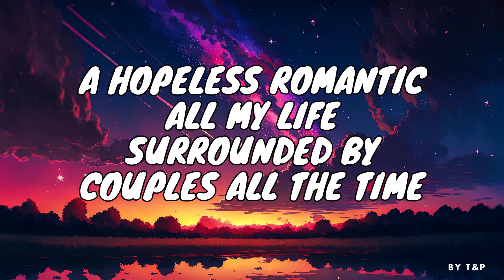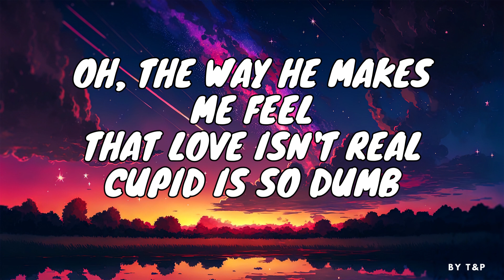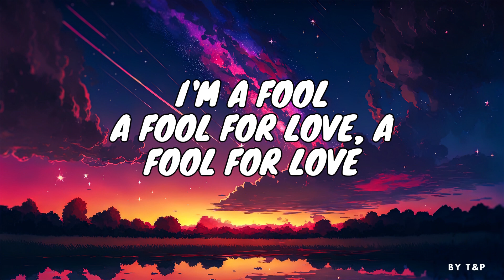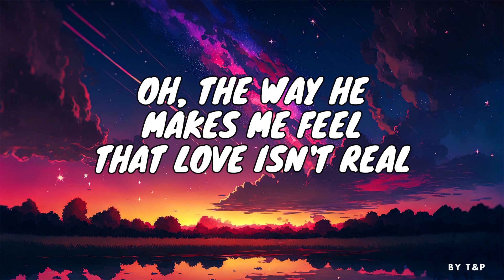FIFTY FIFTY - CUPID LYRICS (BY T&P)